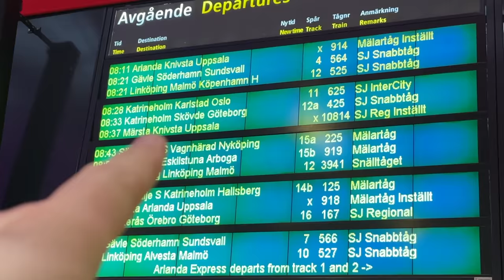The Playoff Push | Life in The Minors of Pro Hockey EP 35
My favourite time of the year. The Push for the playoffs, spring is in the air and more. Today I'm doing a little reflecting on last year in Flemingsburg and breaking down what went wrong last game! New vids every Mon and Thurs 10AM EST :)

00:00 Intro
00:26 Worst part about hockey bus trips
00:50 Back in Stockholm
01:18 Sj train from Stockholm to Goteborg
01:41 Hot date with Calle Clang
02:00 Best time of year to be playing hockey
02:19 My new pads
02:55 No fun allowed with Varberg HK
03:44 Goalie practice
05:15 MAX burgers. Hot wild and Smokey Chiptoles
05:45 What went wrong last game
06:40 Preview for next game
07:06 Out takes and outro